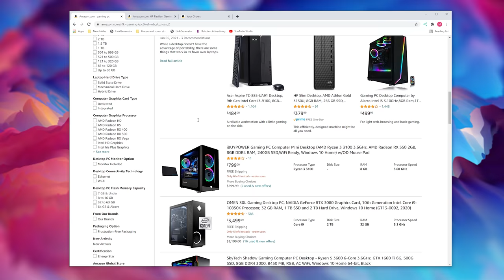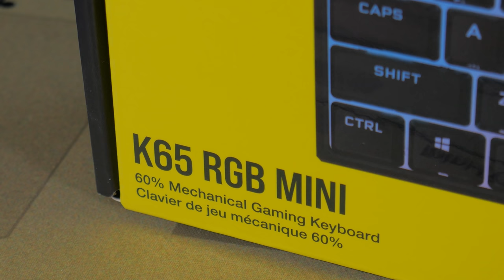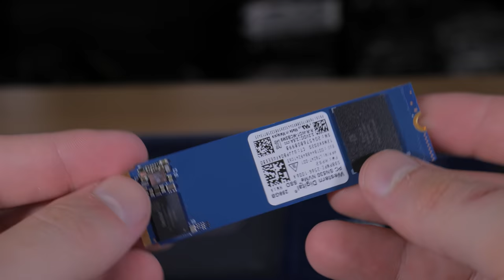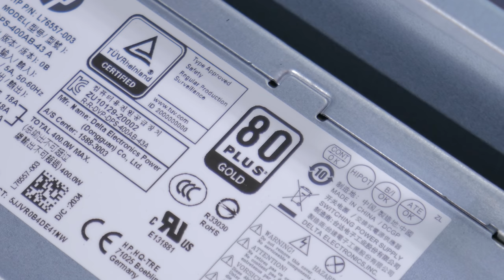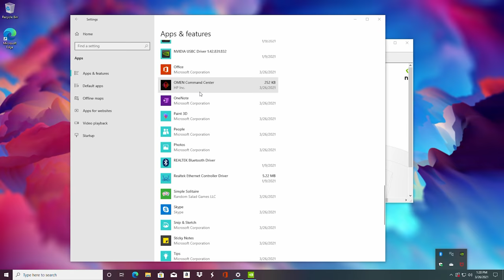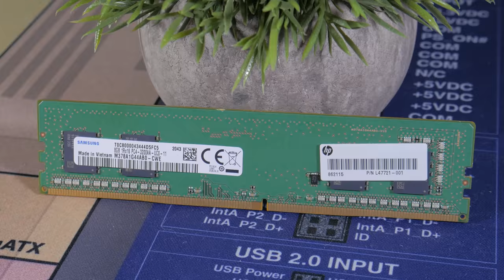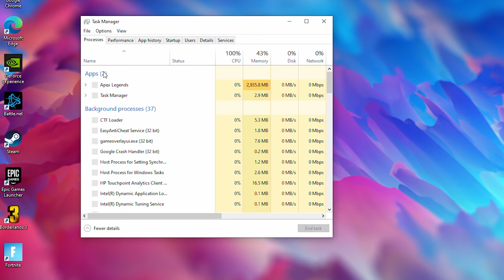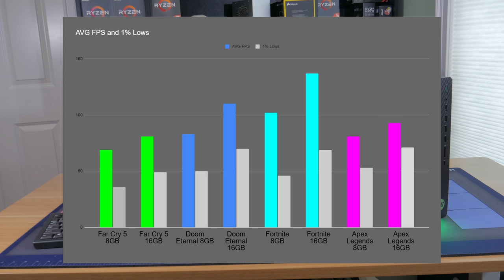I Bought a $600 Amazon Gaming PC! (2021)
Welcome to my latest Video! This time I’m checking out a $600 prebuilt sold on Amazon.

~~~Upgrades and optional parts~~~

~Personal Rig Specs(Amazon Links)~
Ryzen 7 1700
Asrock AB350 ITX
Zotac GTX 1070 ti Mini
Corsair SF450